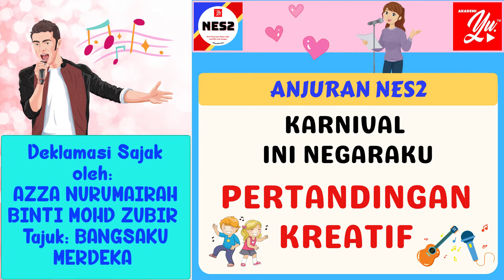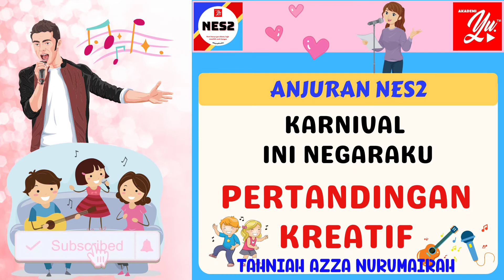1138 AZZA NURUMAIRAH | PERTANDINGAN KREATIF | KARNIVAL INI NEGARAKU | DEKLAMASI SAJAK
AZZA NURUMAIRAH BINTI MOHD ZUBIR
SK SUNGAI TEKALI
SAJAK : BANGSAKU MERDEKA
9 TAHUN